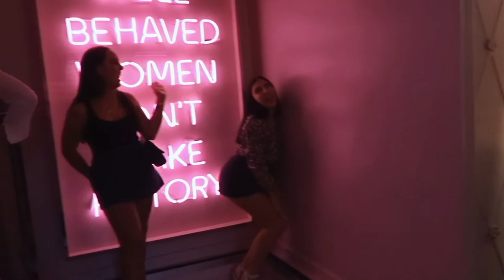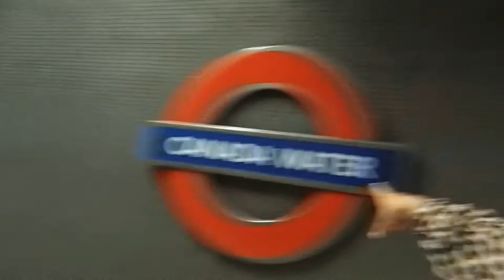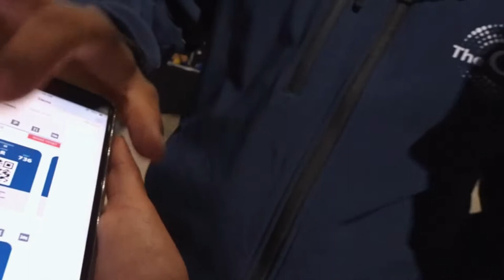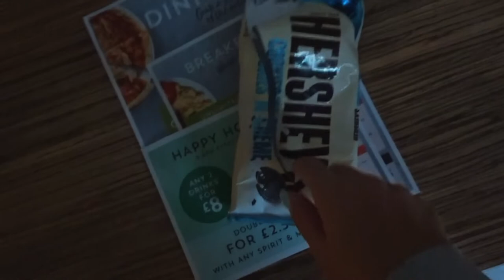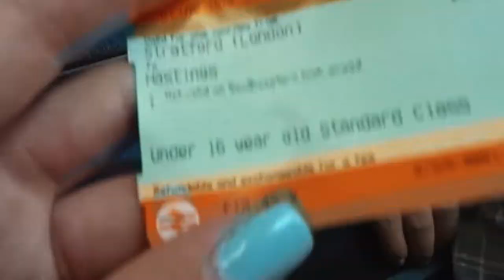LONDON VLOG - WE SAW BRITNEY SPEARS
I wanted to share with you my weekend in London which was amaaaaazing. We went to Tonight Josephine and then to the 02 arena to see BRITNEY BITCH.

This was my first vlog so I apologise in advance for the unsteadiness!